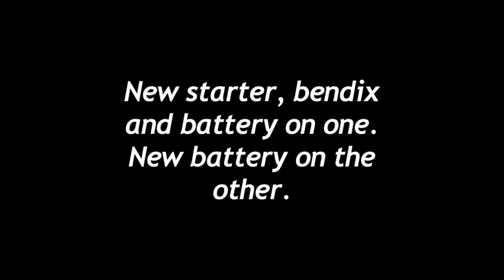TigerSharks4Sale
These two great 1998 Artic Cat TigerSharks are now avaiable for your riding pleasure. They are in good shape, run excellent and have new batteries and one even has a new bendix and starter. Check out the video and let me know if you have any questions.